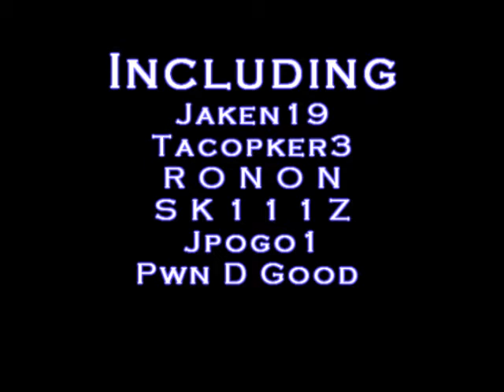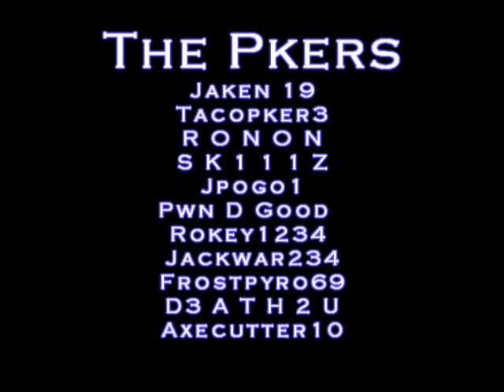F2PFilms Pk Vid 1 :: Corrupt Dragon Pking :: 10m+ Corrupt Dragon Loot :: 99 Range - 99 Str Pkers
Hey guys well hope you enjoy. I personally think it is the best f2p pk vid out. Hell big shoutout to
R O N O N who edited with vegas his first time and did a kick ass job.

1 Pure Devil, Evilsexc, Dizzy Mauler, I Shonomercy, E4t F0od Nub, Im Easy Xp, Iminsan3, Pure insan3, and Xoxofuryxoxo.
bloodhoun34 hiei the pk lexmark78 new runescape Pvp New Bounty Hunter Corrupt Dragon Battle Axe Pking Pure